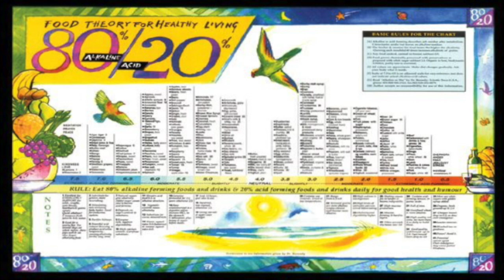jugos de vegetales | 5 principales beneficios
BIBLIOGRAFÍA

1. Estudio de biofotones

2. Trabajo del doctor Otto Warburg

3. Tabla de alimentos alcalinos

4. Libro sobre la dieta amucosa